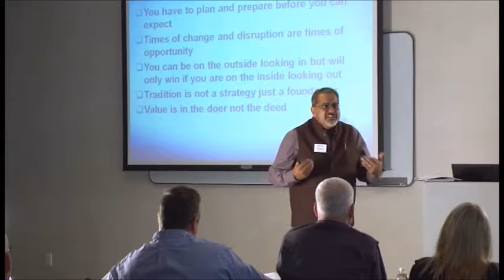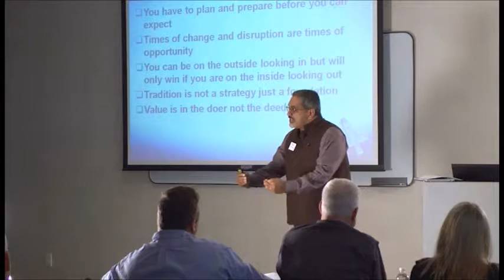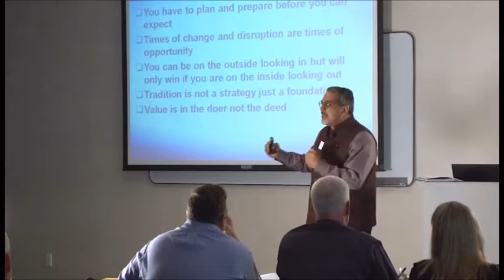Biz Owners' Ed Opening Presentation by Krish Dhanam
Clip from Krish Dhanam's opening session presentation for Biz Owners' Ed